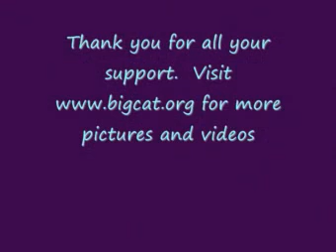Wendy playing in pool